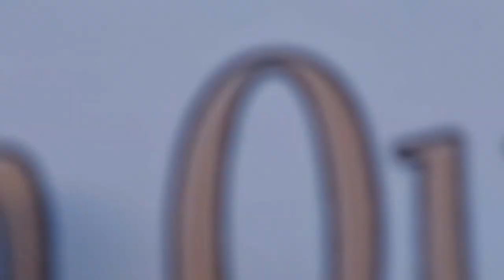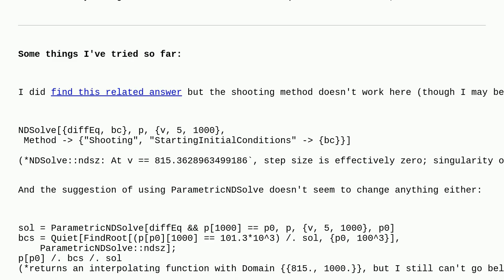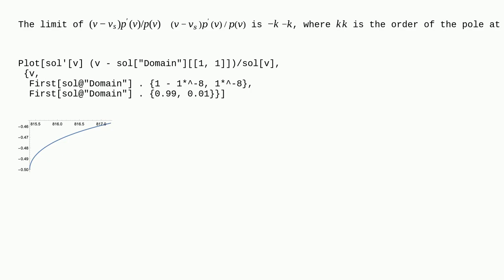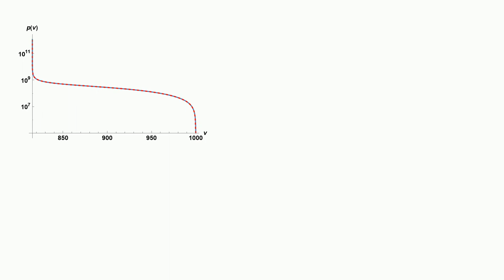Mathematica: Singularity or stiff system suspected in ODE that shouldn't have a singularity in th...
Singularity or stiff system suspected in ODE that shouldn't have a singularity in the solution range

A special thanks goes out to the community

  numerical-integration differential-equations singularity